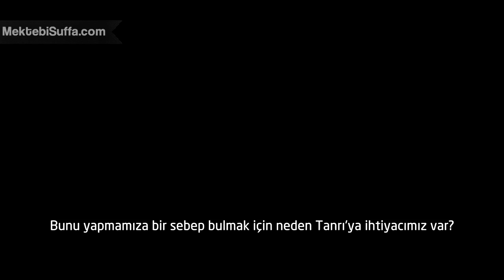Neden Tanrı'ya İhtiyaç Duyuyorsun? [Hamza Andreas Tzortzis]